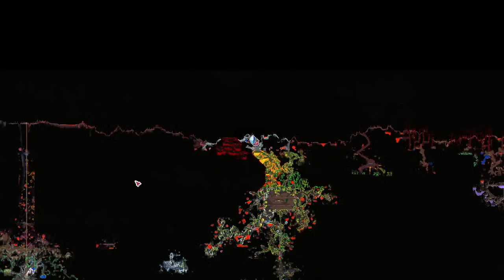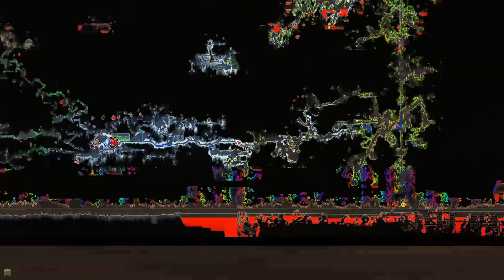【Terraria: Legendary mode】 New year, new misery - feat. @RobinDude 【ep 15】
After only 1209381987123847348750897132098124 months or whatever, it's time for the journey to continue

Terraria is the definitive not-Minecraft sandbox building/survival/action game that shouldn't really need an introduction at this point but I feel uncomfortable leaving this section blank. What should need an intro, is the notion that two idiot veterans to this fantastic world are setting out on a grand journey to overcome the Zenith world seed (aka getfixedboi, legendary mode, some third thing), the newest and perhaps most maniacal challenge introduced in the recent 1.4.4 Labor of Love update. It is with hundreds of hours and several playthroughs of experience over the years that we both can confidently say we are equally excited and terrified to attempt this playthrough; help yourself to Robin Dude's POV of this adventure through his channel here:

Hello world! My name is DoobyZX and I’m a guy who happens to like video games a lot. The thing is, I’m hoping that by streaming or uploading my gaming shenanigans for the world, maybe someone somewhere that isn’t me can share in some of the fun someday.

If you perhaps find yourself wanting more of my beautiful lil’ face outside of my streams, you are welcome to check the following link(s):